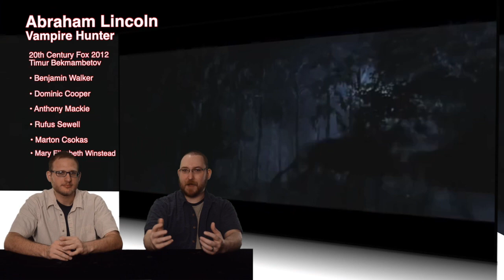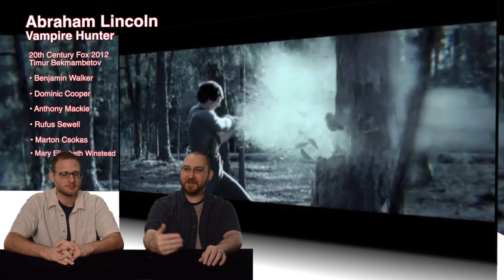Duel Review #580 - Abraham Lincoln Vampire Hunter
This film was eagerly anticipated by many then enjoyed by few. Is it worth your time or is it really that disappointing? Find out what we make of Abraham Lincoln Vampire Hunter right now on DR!